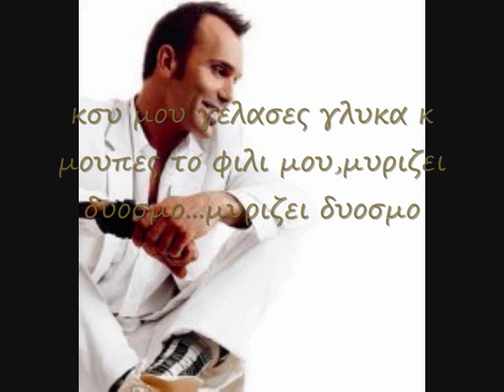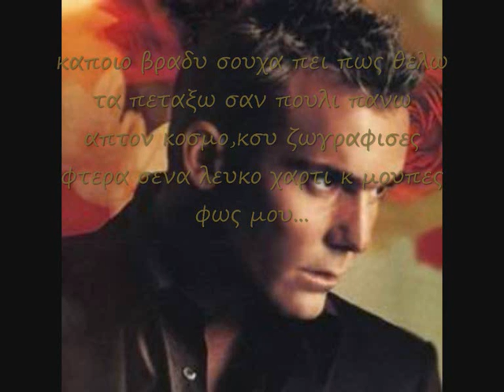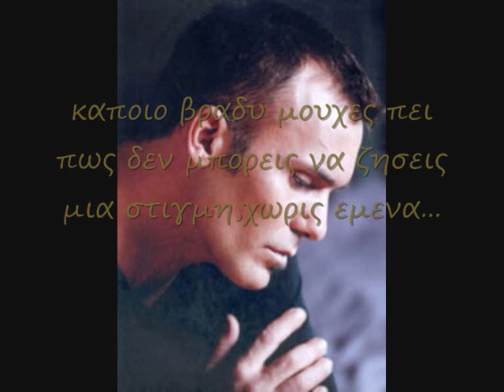Stelios Rokkos-emeina edo+STIXOI (lyrics)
Στελιος Ροκκος-εμεινα εδω +στιχοι.